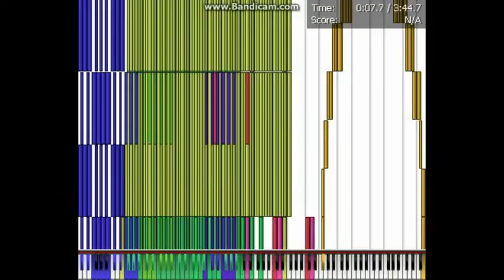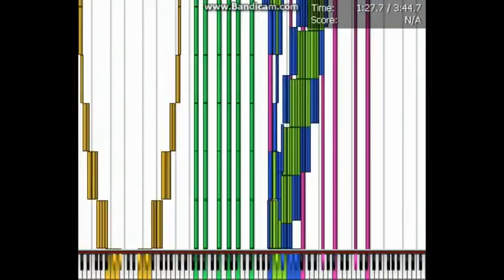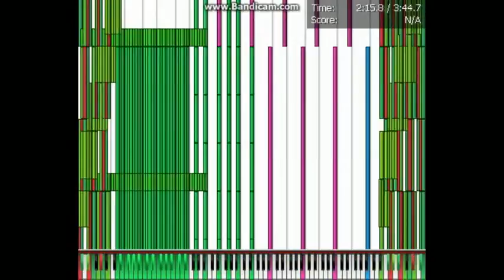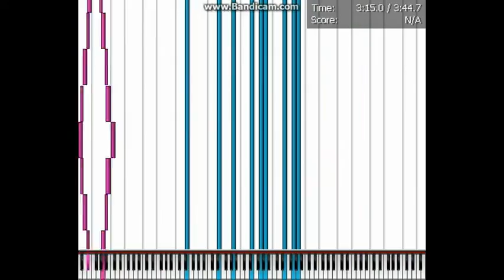[BLACK MIDI] Two Faced Lovers 3 Million notes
MIDI by: me, Alexander Verevkin

YAY ANOTHER FAILED MERGE FUK YOU DOMINO FOR REMOVING THE OVERLAPS

My 1 million + 0000's 2 million
I skipped the final crash point

Audio from tmidi
File name: TWO FACED LOVESR 3 MILLION NOETS
Note Count: 2,363,523
Synth: Coolsoft
Soundfont: Roland XP-80
Recorded using: Nokia 3310
MIDI Player: Piano From Above